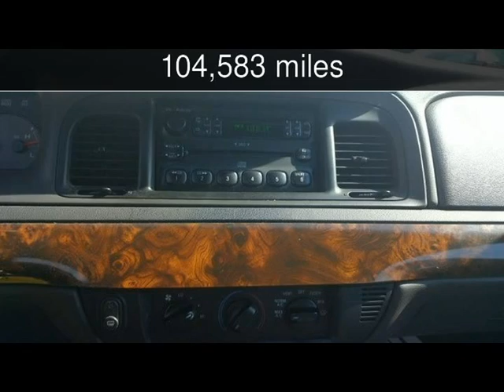2005 Mercury Grand Marquis GS Used Cars - Harwood,MD - 2017-04-27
See more details about this used car This 2005 Mercury Grand Marquis GS with 104,583 miles is for sale at South County Public Auto Auction.